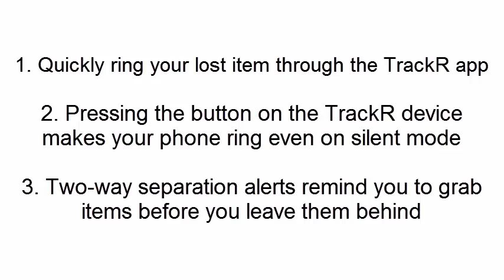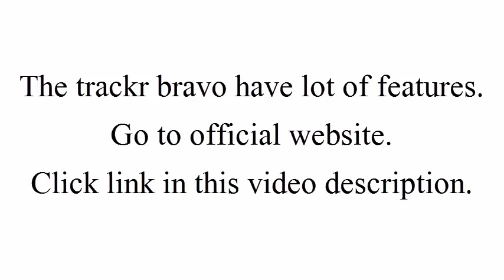Reviews Trackr bravo - Cheap Trackr Bravo